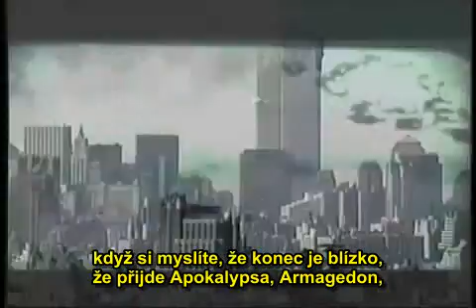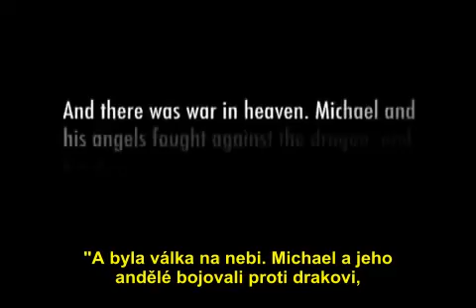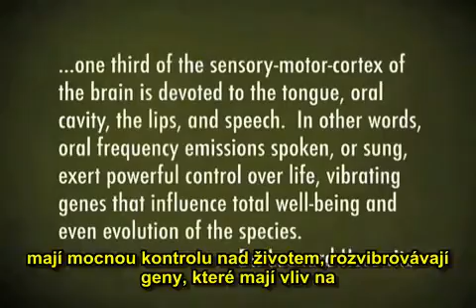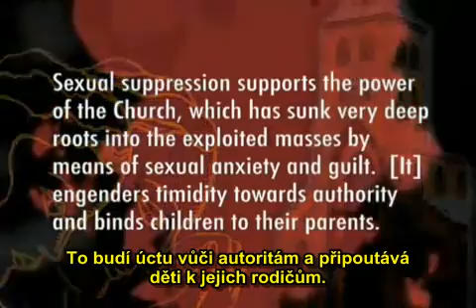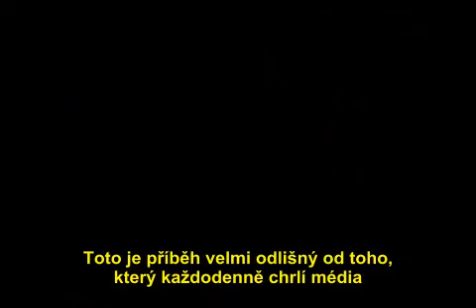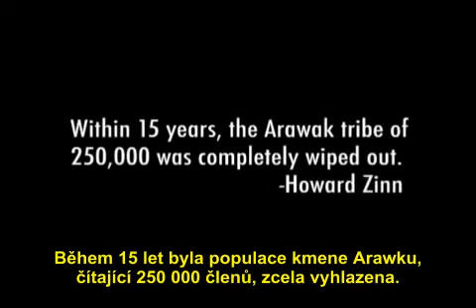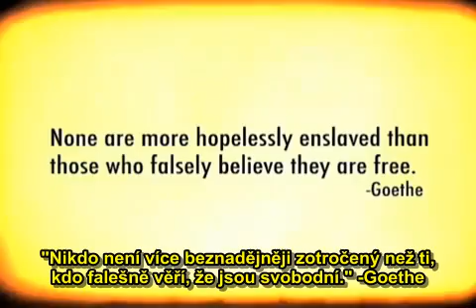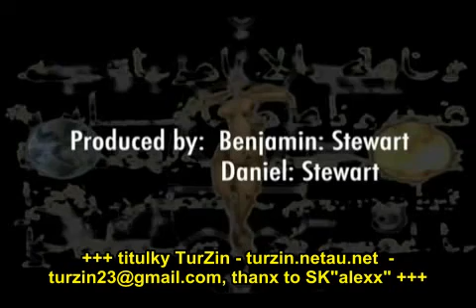Kymatica - dokument (2009) CZ titulky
Tento další dokumentární film Bena Stewarta upozorňuje, že kolektivní, psychická porucha lidstva vytváří šílenou iluzi, která je hlavní příčinou veškeré naší bolesti a utrpení, a tím si je způsobujeme sami. Hloubá však dál, do skrytých souvislostí prastaré mytologie s moderním fungování společnosti .Vysvětluje šamanizmus, duality a reality za DNA a moderních falešných přesvědčení. Pokouší se poukázat na zásadní nepochopení, kterému lidstvo dnes čelí a má za následek nerovnováhu mezi planetou, přírodou a všemi životními formami.